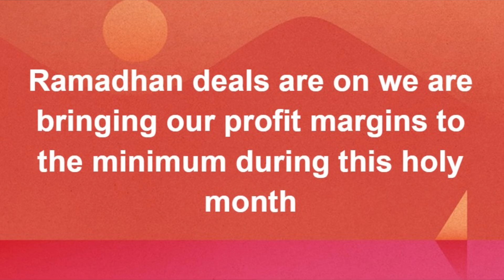" Bajias Boutique Ramadhan Specials " Bajias Cooking